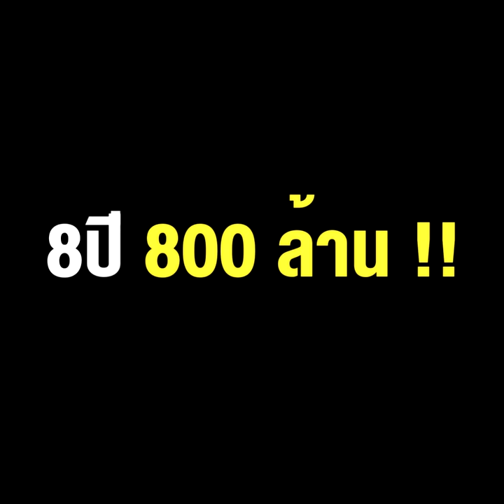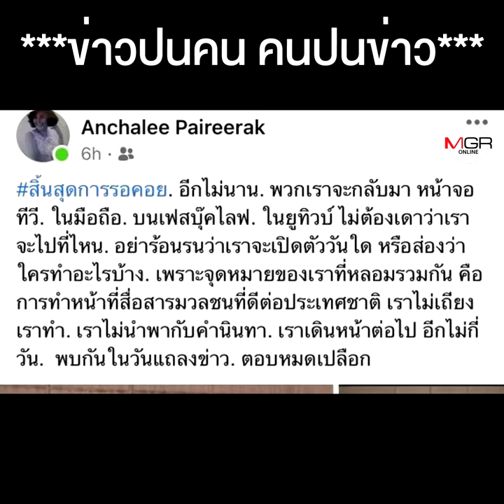ยินดีกับลุงๆ ช่องไอโอใหม่สถาปนาแว้วว “ต้อย สนธิญาณ” ปิดดีลเซ้ง “นิวทีวี18” 8ปี 800 ล้าน !!